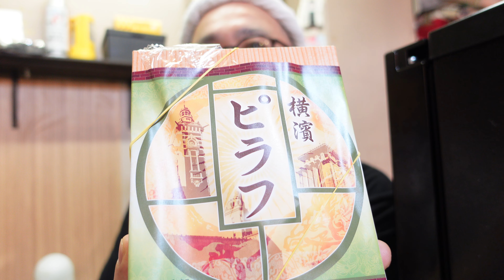【崎陽軒】ピラフ弁当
Sony ZV-1